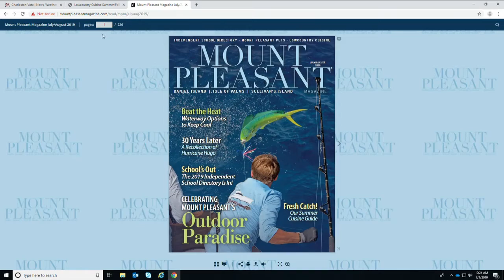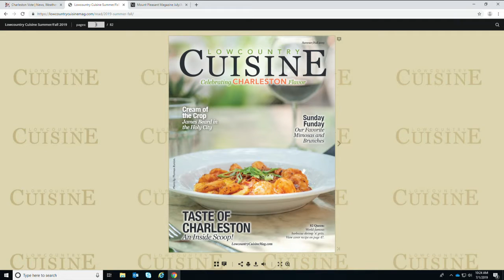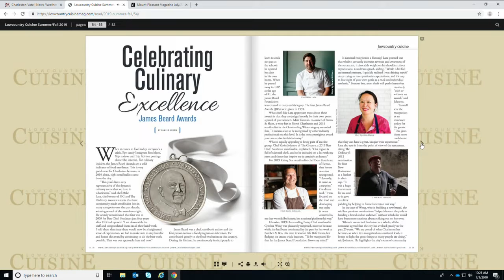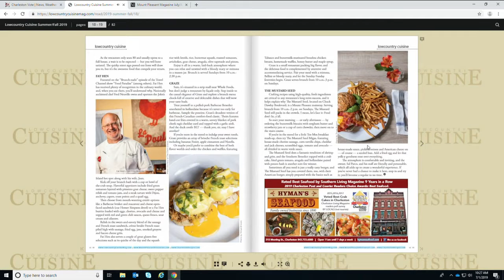Episode 33 - Mount Pleasant Magazine and Lowcountry Live!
Helen Harris of Mount Pleasant Magazine and Anne Toole of Lowcountry Cuisine Magazine.  This episode we're talking about stories in the recent issues of Lowcountry Cuisine Magazine and Mount Pleasant Magazine as well as a small peek into how things work at the magazines.